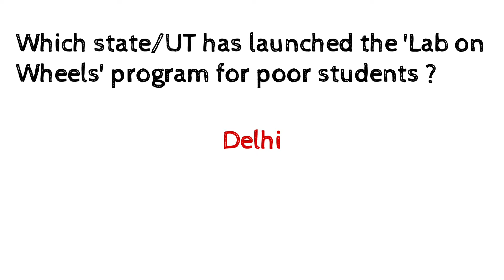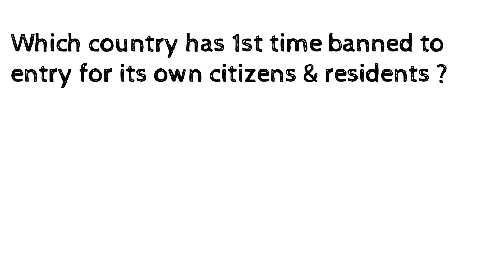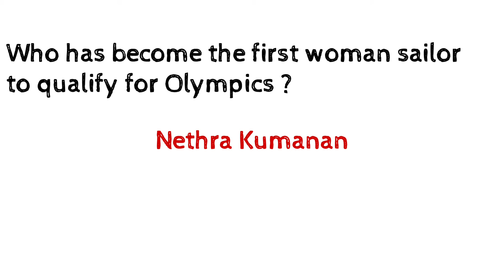Current Affairs 10/04/21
In this Current Affairs, all state and national related news will be brushed up.

We will  touch all International,Sports and Miscellaneous news.

Follow us for the latest updates and notes.